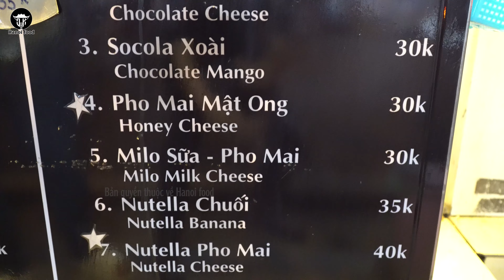Đông nghìn nghịt tại quán chè nổi tiếng ngày lễ tại phố cổ HN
Mong muốn giản dị của Em gái bán đồ ăn vặt tâm lễ hội.
Đ/c chè 4 mùa: 4 hàng cân

che4mua#Hanoifood#amthuchanoi